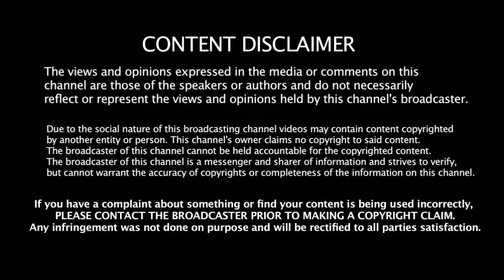மூடிட்டு போங்கடா போட்டி முடிந்ததும் ASHWIN அப்படி என்ன சொன்னார் தெரியுமா ?? | Mankad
மூடிட்டு போங்கடா போட்டி முடிந்ததும் ASHWIN அப்படி என்ன சொன்னார் தெரியுமா ?? | Ashwin | Buttler | Mankad